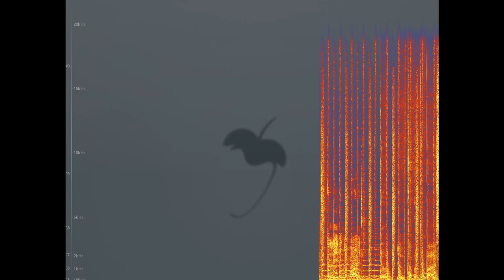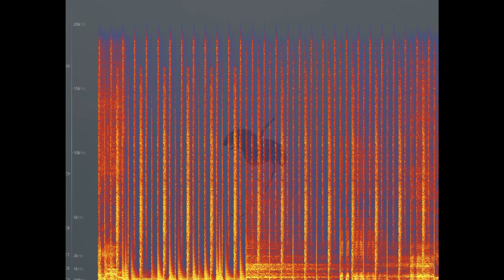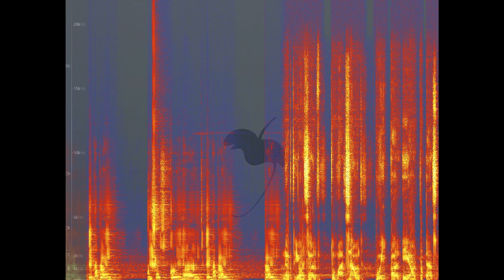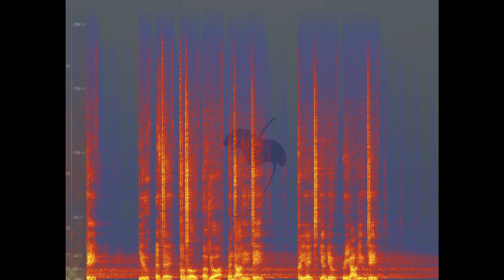Walid Jaziri - Brazilian Techno Vocals (WAV)/FREE SAMPLE PACK DOWNLOAD